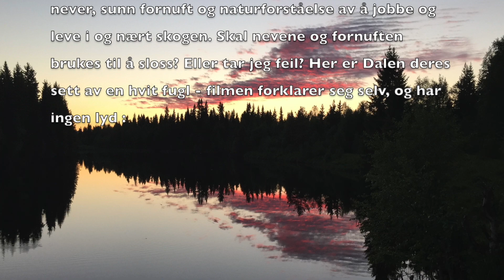Skogens requiem?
flatehogst, forsvinner dyrelivet?